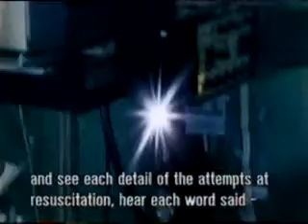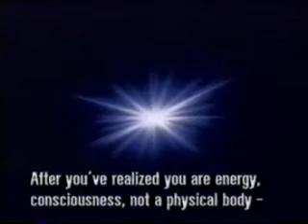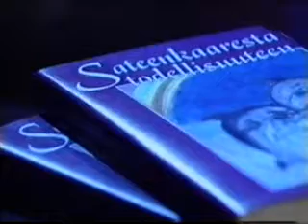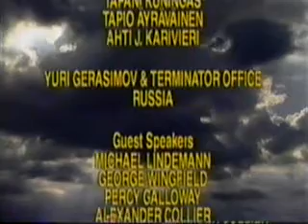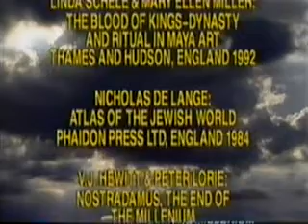UFO contactee Documentary-experiences,channeling and alien races-Part 2.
UFO contactee Documentary-experiences,channeling and alien races-Part 2,Ascension,channeling,automatic writing,dolphins.